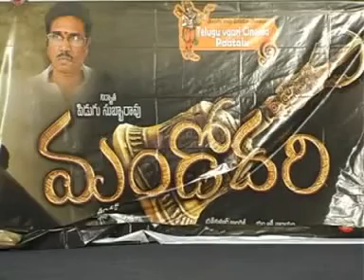Mandodari Audio Release